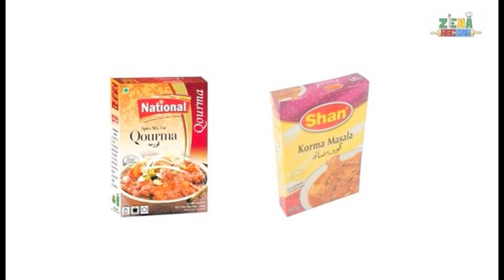إيدام كورما البطاطس| ايدام هندي | حلقة 154 | سلسلة أطباق الكاري النباتية (4)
إيدام كورما البطاطس -إيدام هندي من سلسلة أطباق الكاري النباتية المحضرة من الخضروات او البقول وهي ترافق أنواع الخبز الهندي وأطباق الأرز وهي أطباق فاتح للشهية تتميز بالطعم الحار والمطبوخة ببهارات وأوراق الكاري المنكهه لهذه الأطباق، إيدام كورما البطاطس طبق لذيذة وسهلة التحضير ومن مكونات متوفرة
***  نشركم ومشاركتكم لوصفاتي مع اصدقائكم يعني لي الكثير وأتمنى لكم الاستمتاع بما تعدونه في بيوتكم من الأطباق